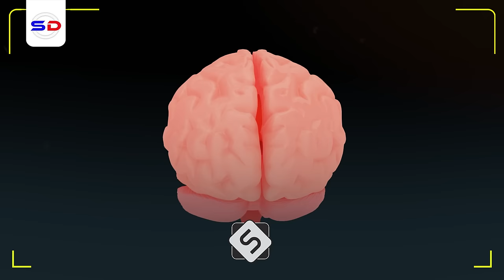Qiso Xikmad Badan Gabadh Nin Walba Furo oo La Fahmi Waayey & Sheekh Xikmad | Sh Maxamed Ismaaciil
Muxaadiro aad u qiimo badan qeyb kale oo taxanihii sixirka iyo iyo jinka ahayd iyo sh Maxamed Ismaaciil

1. This video has no negative impact on the original works.
2. The video is intended for educational and awareness purposes
3. The video is transformative.
4. Video content is always in demand from our community
Tools I use to edit my channel:
Video Editing: Premiere Pro and After Effects-
Graphic Design: PhotoShop and Illustrator
Footage & Images Sources: Dreamstime/Envato Elments/Pexels.com/Pixabay.com/Unsplash.com